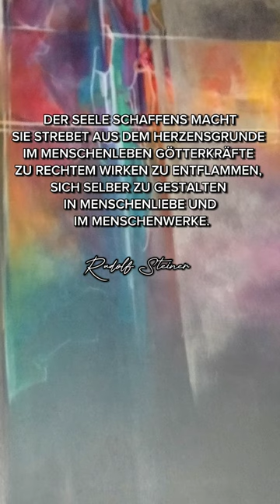Rudolf Steiner spricht über die Macht der Seele - Zitat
Es ist uns ein Herzensanliegen mit diesem Kanal dazu beizutragen, die Anthroposophie und das Werk von Rudolf Steiner bekannt zu machen. Mit unseren Videos wollen wir nicht nur den Intellekt ansprechen, sondern vielmehr die Herzen der Menschen berühren und neues in Bewegung bringen. Dabei ist es uns wichtig, qualitativ hochwertige und möglichst wissenschaftlich fundierte Video-Beitrage zu produzieren. Der Kanal wurde mit viel Idealismus und Engagement aufgebaut und auch weiterhin geführt. Das Erstellen der Videos ist mit einem oft unvorstellbaren Aufwand und Kosten verbunden, so dass wir immer mehr auf eure Unterstützung bauen wollen. Wir haben vor, den Kanal weiter zu professionalisieren und innovative Formate zu entwickeln!
Wir freuen uns über deine finanzielle Unterstützung unserer Arbeit durch eine Spende
Herzlichen Dank!
Rudolf Steiner spricht über die Macht der Seele - Zitat Es ist uns ein Herzensanliegen mit diesem Kanal dazu beizutragen, die Anthroposophie und das Werk von Rudolf Steiner bekannt zu machen. Mit unseren Videos wollen wir nicht nur den Intellekt ansprechen, sondern vielmehr die Herzen der Menschen berühren und neues in Bewegung bringen. Dabei ist es uns wichtig, qualitativ hochwertige und möglichst wissenschaftlich fundierte Video-Beitrage zu produzieren. Der Kanal wurde mit viel Idealismus und Engagement aufgebaut und auch weiterhin geführt. Das Erstellen der Videos ist mit einem oft unvorstellbaren Aufwand und Kosten verbunden, so dass wir immer mehr auf eure Unterstützung bauen wollen. Wir haben vor, den Kanal weiter zu professionalisieren und innovative Formate zu entwickeln!
Herzlichen Dank! Es ist uns ein Herzensanliegen mit diesem Kanal dazu beizutragen, die Anthroposophie und das Werk von Rudolf Steiner bekannt zu machen. Mit unseren Videos wollen wir nicht nur den Intellekt ansprechen, sondern vielmehr die Herzen der Menschen berühren. Dabei ist es uns wichtig, Ihnen qualitativ hochwertige und fundierte Video-Beitrage zu bieten. Der Kanal wurde mit viel Idealismus und Engagement aufgebaut und auch weiterhin geführt. Das Erstellen der Videos ist mit einem oft unvorstellbaren Aufwand und Kosten verbunden, so dass wir immer mehr auf eure Unterstützung bauen wollen. Wir haben vor, den Kanal weiter zu professionalisieren und innovative Formate zu entwickeln!
Wir freuen uns über Ihre finanzielle Unterstützung unserer Arbeit durch eine Spende
Herzlichen Dank!